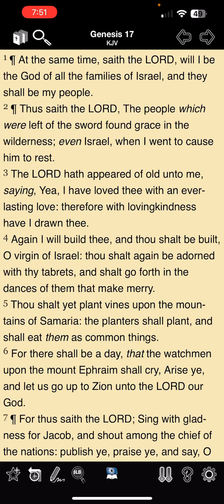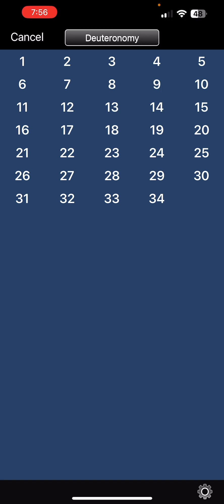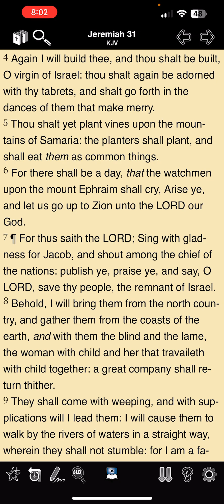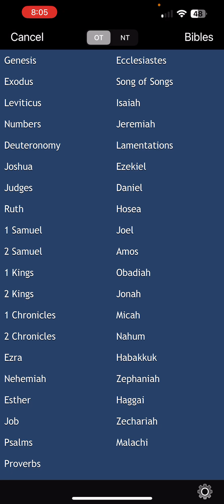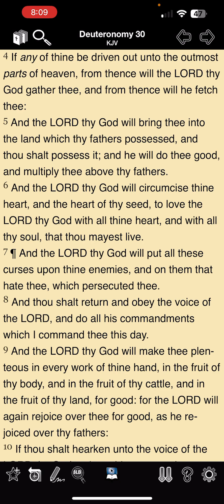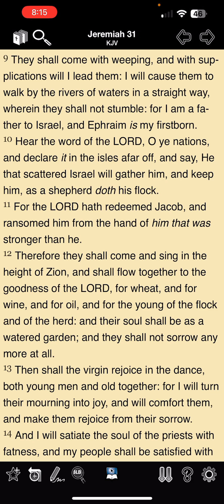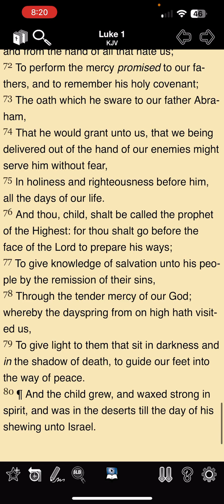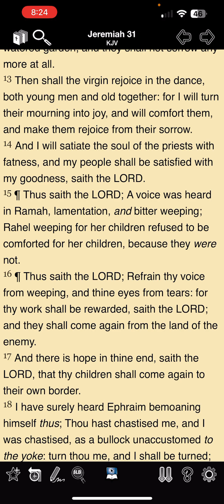Our mourning shall be turned into joy!